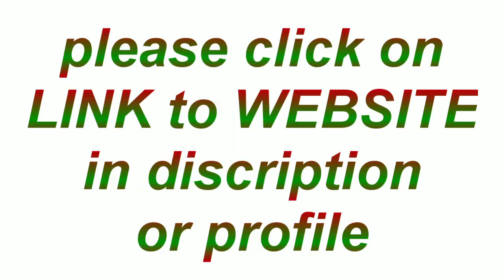JAIL HOUSE ROCK DRUM COVER BY GERRY ATRIC MILLENIUM MPS 850 E DRUMS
GERRY ATRIC plays to a drumless cover version of the blues brothers 'JAIL HOUSE ROCK made famous by ELVIS PRESTLEY with a different take on the drumming